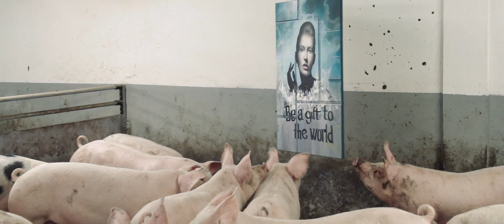ISTOPIA by Istrate Art